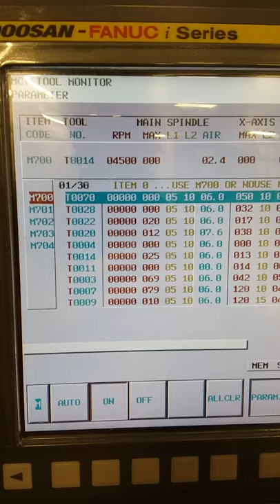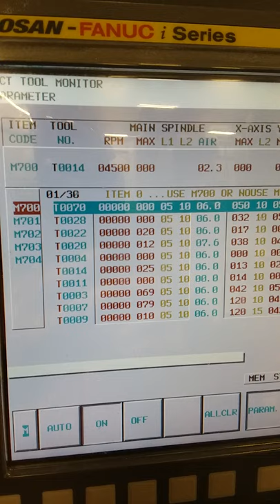DOOSAN MILL NOT CONSISTANTLY REGISTERING SPINDLE LOAD